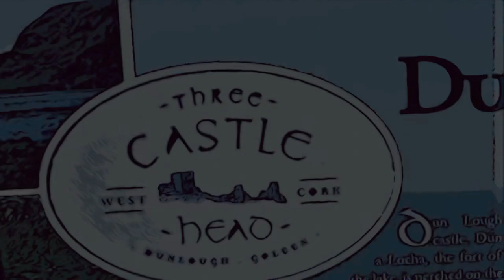West Cork Series - Exploring Dunlough Castle, Three Castle Head, Co. Cork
Dunlough Castle features in Dr Kieran McCarthy's publication 50 Gems of West Cork (2019, Amberley Publishing); for more.
Film: Kieran McCarthy, July 2021